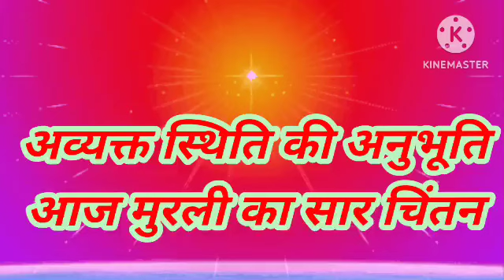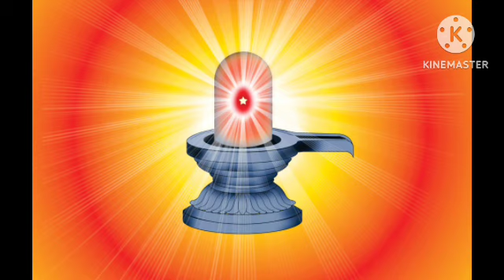aaj ki murli ka saar chintan | आज की मुरली का चिंतन | bapdada ka aaj ka avyakt ishara | bk madhu di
aaj ki murli ka saar chintan
आज की मुरली का सार चिंतन
bapdada ka aaj ka avyakt ishara
bk murli chintan today
brahma kumaris aaj ki murli ka saar
om shanti murli chintan
bk madhu didi noida delhi